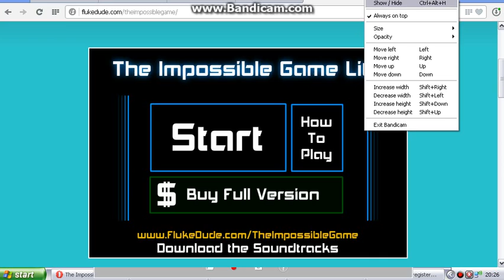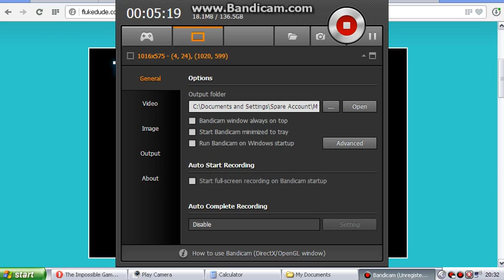Lets play the impossible game LUCKY 22 #1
hi guys welcome to this 6 part series of the impossible game today i am playing it and there is a winning 22 i hope you enjoy btw check out the better game on i pad geometry dash or something along those lines hope you enjoy